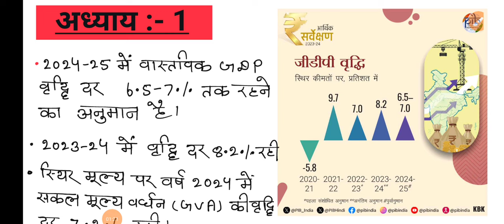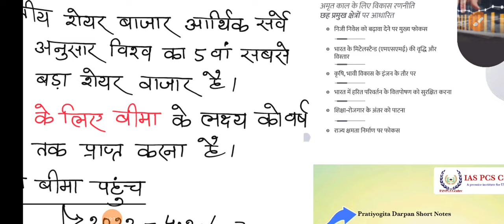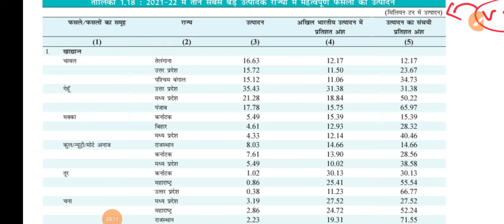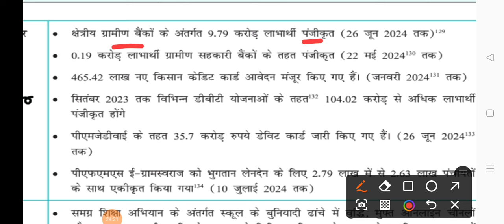केंद्रीय आर्थिक सर्वेक्षण 2023-2024 | Kendriye Arthik Sarwekshan 2023 -24 | 2023-24 Economic Survey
दोस्तों यह आर्थिक सर्वेक्षण Bpsc Uppcs Mppcs Bppsc और भारत के सभी प्रतियोगिता परीक्षाओं मे काम आएगा

KendriyeArthiksarwekshan2023-24
#2023-24economic survey